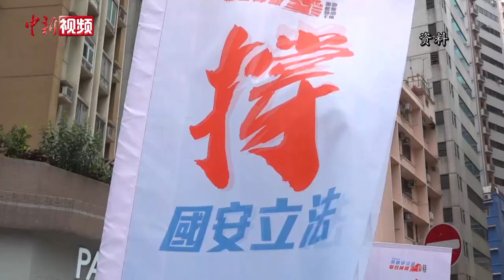梁振英谈香港维护国家安全法通过：值得我们记往的一天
《中华人民共和国香港特别行政区维护国家安全法》6月30日正式颁布。全国政协副主席、香港特别行政区前行政长官梁振英在香港接受中新社记者专访时心情激动。他认为香港维护国家安全法的颁布将带来稳定的社会局面。